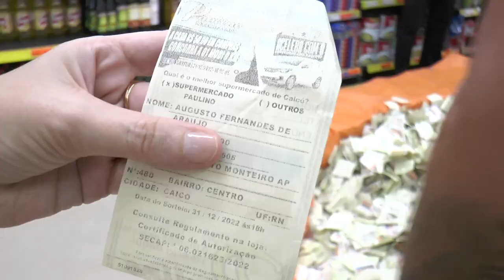CONFIRA ENTREVISTA COM O GANHADOR DO CARRO DO PAULINO EM 31 DE DEZEMBRO DE 2022.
TV UNIÃO/BLOG CARDOSO SILVA